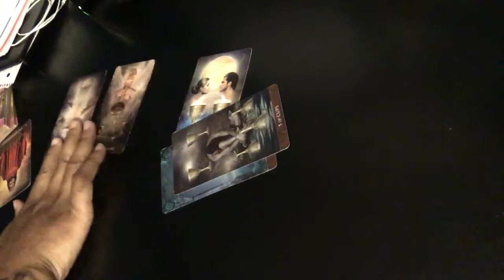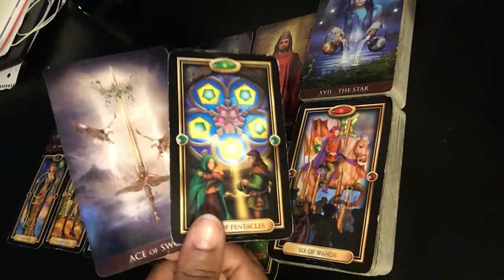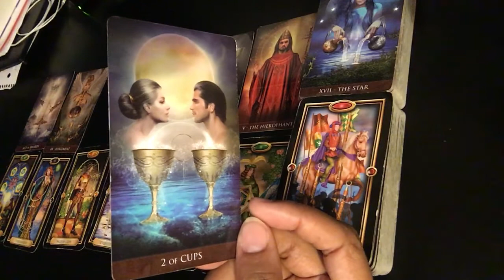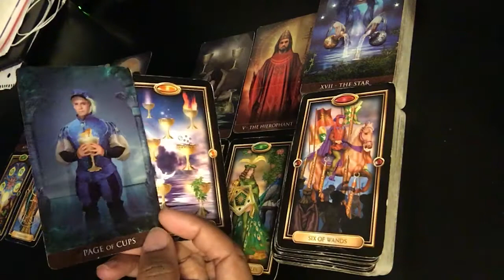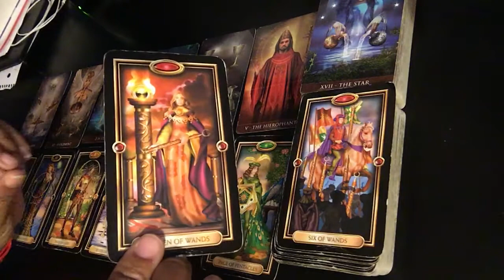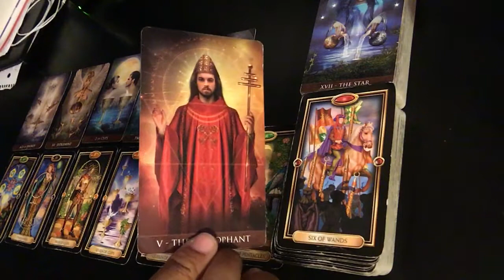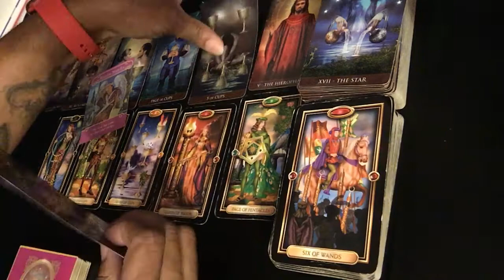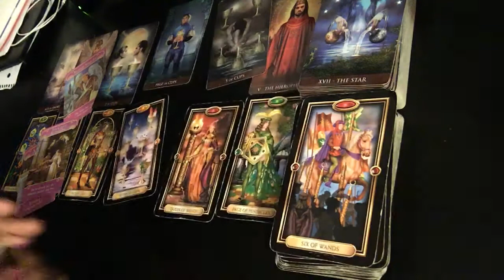Aries Love Tarot ♥️ October 2020 - This Could Be The One!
This is a love tarot reading from your sun sign’s perspective. These videos will never resonate with everyone due to personality, environmental, family and social conditioning. Please check your Moon, Mercury (Rising) or Venus signs for more clarity.

My candle and floral arrangements can be found on:
Facebook: Alex’s Passionate Creations and Instagram: alexs.passionate.creations.